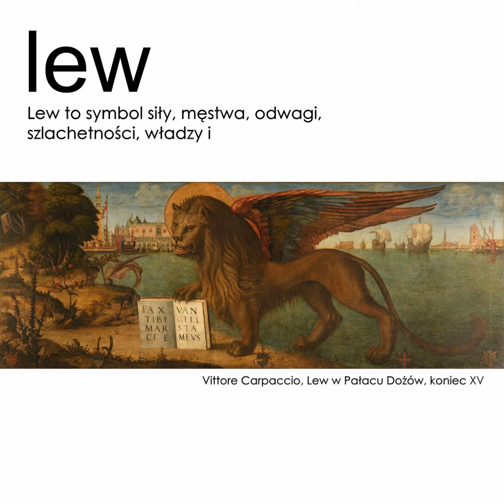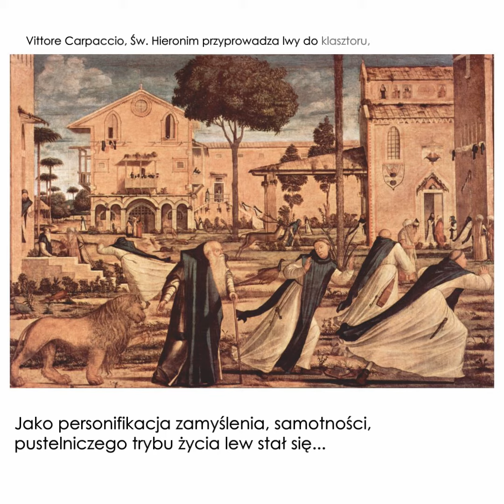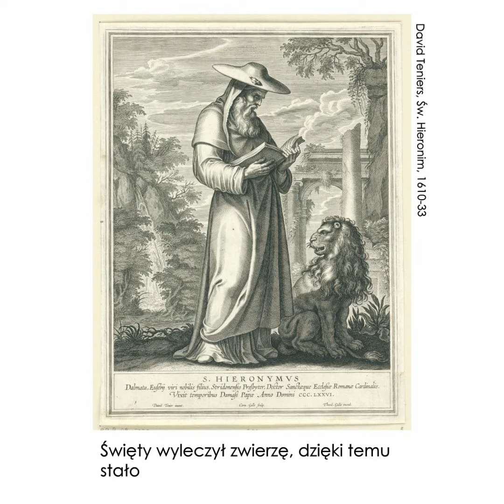Lew w sztuce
Duży kot to❓🧐
Oczywiście lew, symbol siły, męstwa, odwagi, szlachetności, władzy i dumy.😼 W wielu mitologiach był utożsamiamy z słońcem, ziemią i światem podziemnym. Często pełnił on funkcję groźnego strażnika, ponieważ potrafi spać z otwartymi oczami. 👮